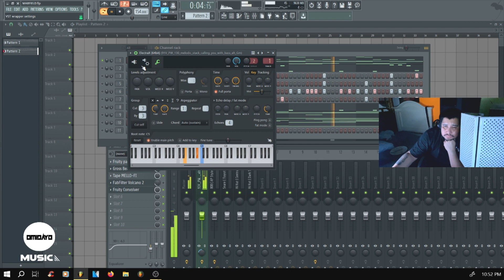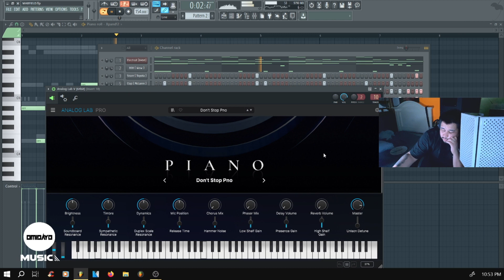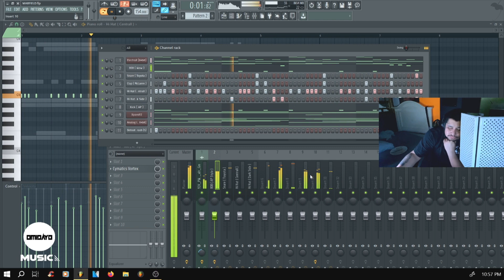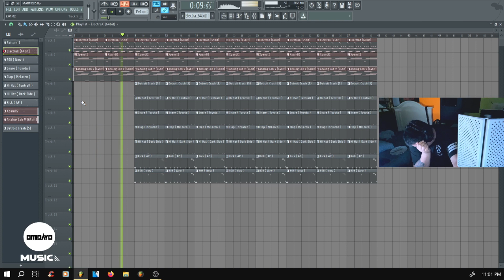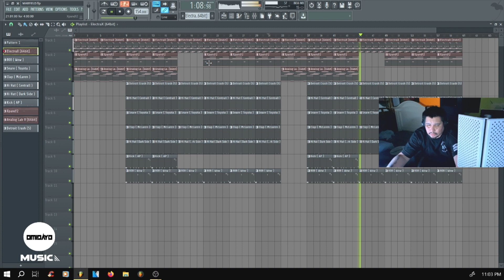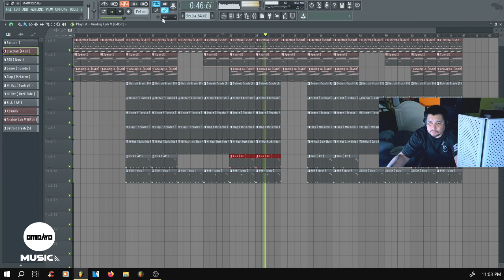Quick Cook Up FLSTUDIO